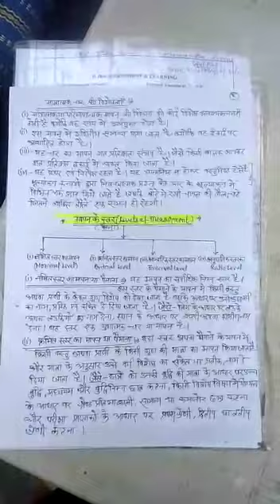Qualitative and Quantitative Measurement B:403 (Assessment of Learning ) BEd. 4th Sem.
Shaheed captain DK khola College of Education, Dineshpur

263160